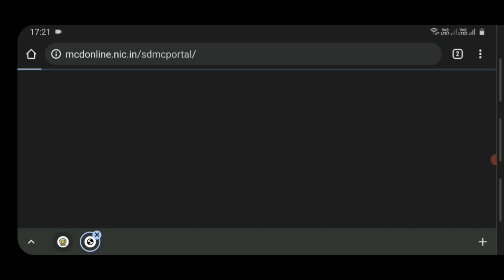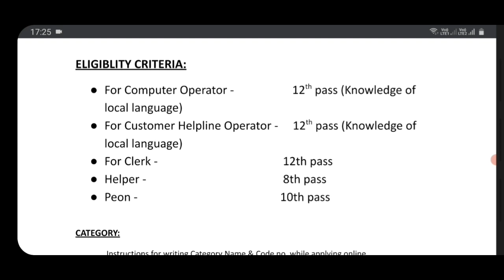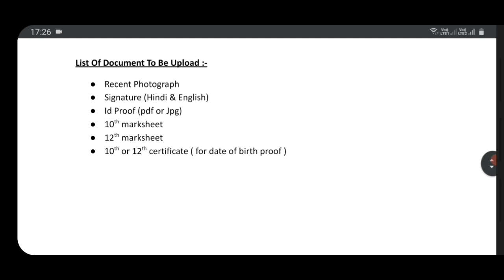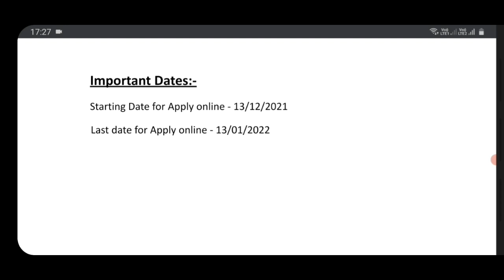नगर निगम भर्ती 2021 | municipal corporation bharti 2021 | new vacancy 2021 | sarkari naukari 2021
nagambharti2021
municipalcorporationbharti